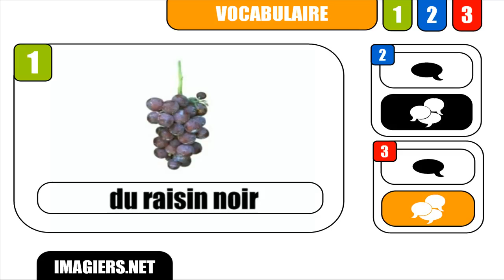CURSO DE FRANCES = Du raisin noir